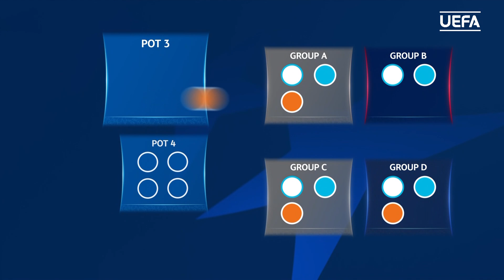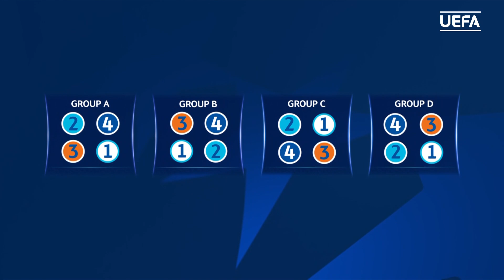THE UWCL GROUP STAGE DRAW!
Watch the 2023/24 UEFA Women's Champions League Group Stage draw, which took place in Nyon on 20 October 2023.